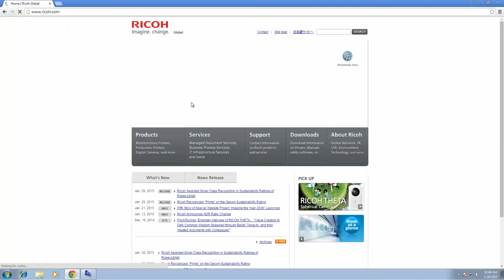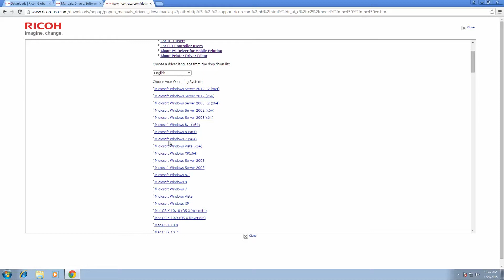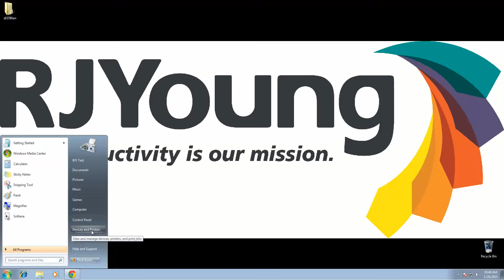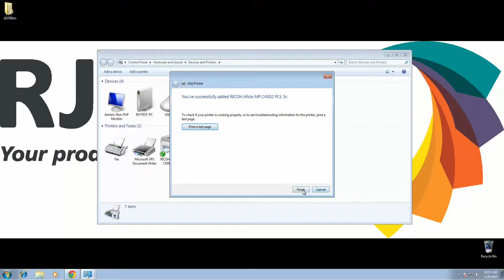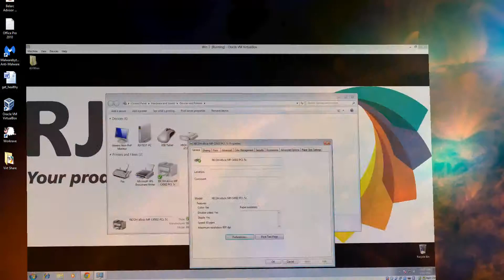Install a Ricoh Printer PCL5 Driver on a Windows 7 Machine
Learn how to install a Ricoh printer on a computer with Windows 7